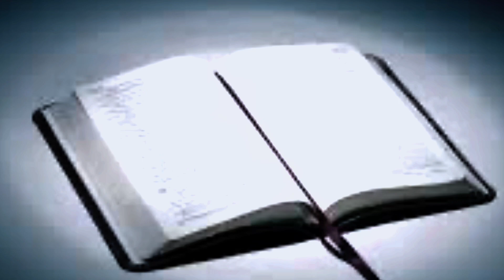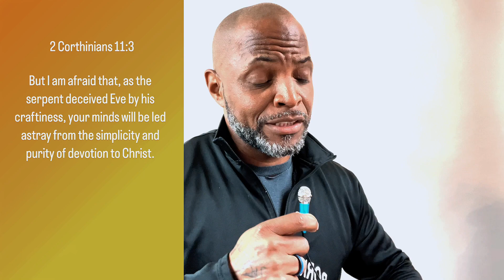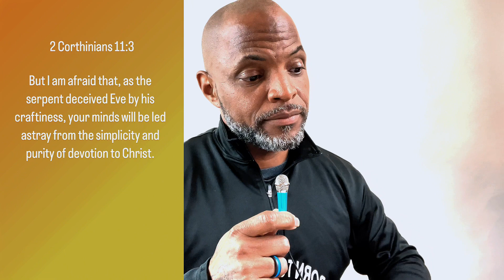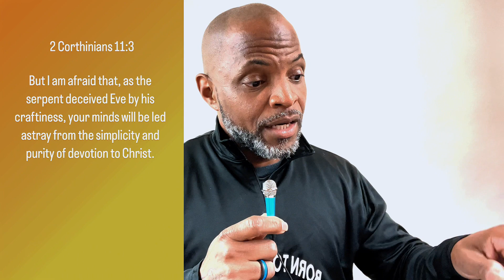HOW TO STOP SATAN!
A powerful scripture and prayer to help you to defeat Satan..